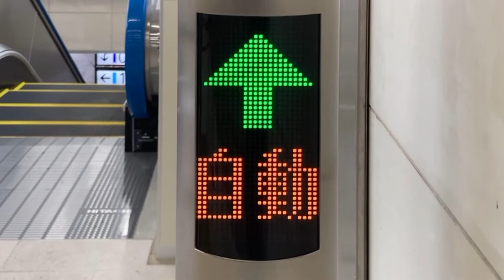エスカレーターLED表示 日立 越後湯沢駅0番線ホーム